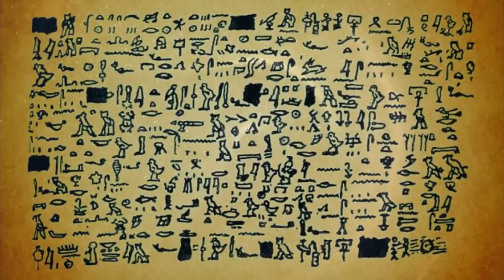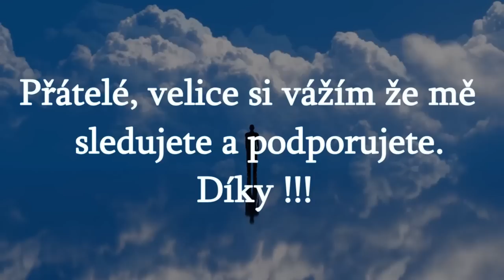Tulli Papyrus - DŮKAZ Starověkých Létajících Talířů - UFO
Tulli papyrus je považován za důkaz starověkých létajících talířů v dávné minulosti a z nějakých důvodů historici zpochybňují jeho pravost a význam. Stejně jako mnoho jiných starých textů i tento starý dokument vypráví neuvěřitelný příběh, který by mohl změnit způsob, jakým se díváme na naši minulost, budoucnost a přítomnost.
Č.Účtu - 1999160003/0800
IBAN : CZ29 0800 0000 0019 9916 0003
BIC : GIBACZPX